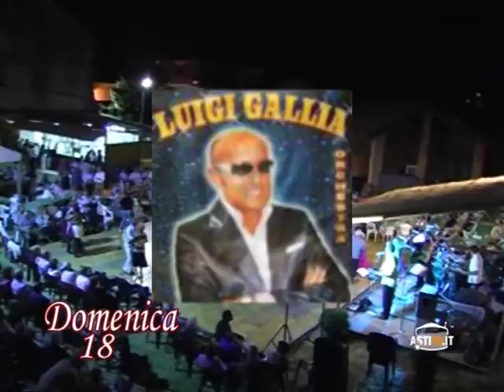PALIO RAGLIANTE E SAGRA AUTUNNALE DELL'AGNOLOTTO D'ASINO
Si corre domenica prossima Calliano la 46esima edizione del Palio, ma i festeggiamenti inizieranno già venerdì con la grande novità della Sagra Autunnale dell'Agnolotto d'asino.